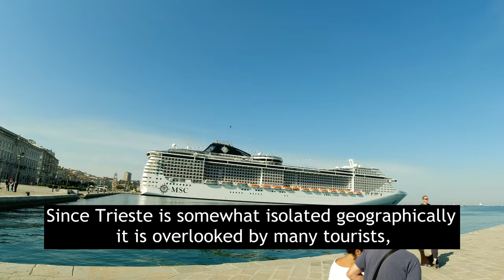Trieste - 4K Walk and Bus 2021 in Italy's isolated Austria inspired city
Trieste is a mid-sized city that lies in the Northeast part of Italy, near the border to Slovenia. It has a beautiful and dramatic setting between the Adriatic Sea, the head of the Gulf of Trieste and mountains. In the 1960s, Trieste became an important research location, with a university and international school. Trieste is one of the wealthiest cities in Italy. The upper parts of the city are very hilly, while the city center is more flat.
Since Trieste is somewhat isolated geographically from the rest of Italy it is overlooked by many tourists, but has much to offer and since large cruising ships are not allowed to stop in Venice anymore, you can see huge cruising ships right in the city center, opposite the main square, creating increasing tourism! During our visit the enormous MSC Spendida was in the harbour. Illy, a famous Italian coffee brand, was developed by Francesco Illy in Trieste, and illy has several cafés and stores in the city, and the headquarters are in Trieste.

Trieste is not a typical Italian city. Until 1918 it was the 4th largest city in Austria-Hungary and the most important port city in the powerful Habsburg Dynasty, 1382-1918. Today (2021) it is Italy’s 15th largest city. It is considered the endpoint of the Maritime Silk Road. Because of its past there are much Austrian architecture in Trieste, including large palaces. Especially many large and grandiose palaces in Austrian style can be found along the perimeter of Trieste’s main square.